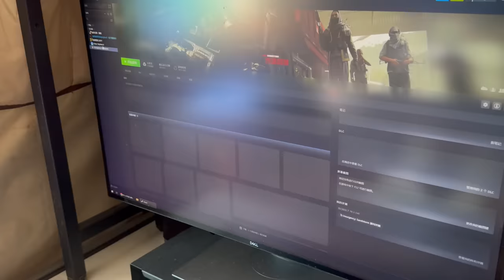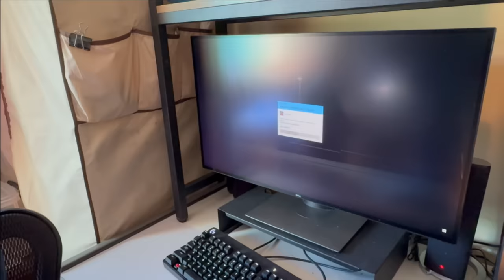【DE JuN】上海行Vlog - 終於吃到生煎包啦！。#1